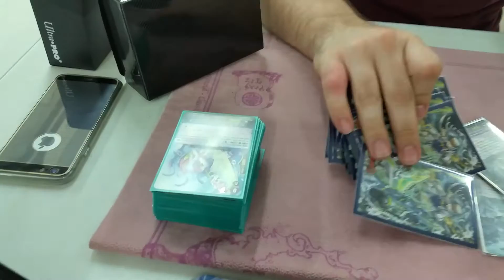Cardfight!! Vanguard I met Aqua Life Fan Geo From NYC!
My man Gio!! Played a fellow aqua life  subscriber Gio round 3 of locals at Clarkson's corner during my trip to NYC for regionals! FANTASTIC player and nearly destroyed with with his royals!!! We were gonna do a deck profile but the round started and it got late. Then he had to catch a flight in the morning but it was great meeting him!